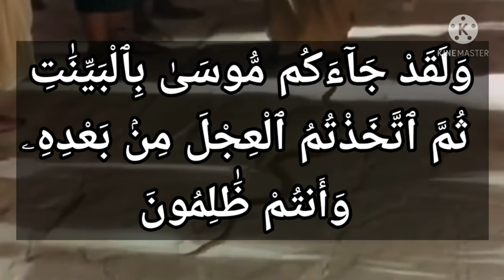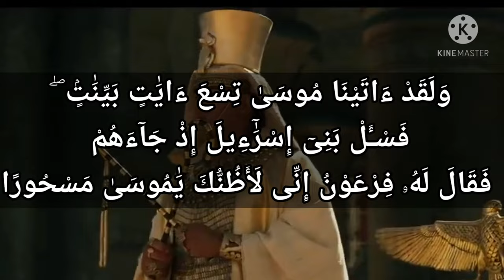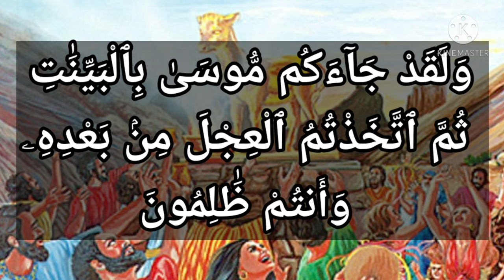سورة البقرة-٩٢: ولقد جاءكم موسى بالبينات ثم اتخذتم العجل من بعده وأنتم ظالمون.. معجزات موسى التسع..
وَلَقَدْ جَاءَكُم مُّوسَىٰ بِالْبَيِّنَاتِ ثُمَّ اتَّخَذْتُمُ الْعِجْلَ مِن بَعْدِهِ وَأَنتُمْ ظَالِمُونَ

نصوص الآيات : ۞ ولقد جاءكم موسى بالبينات ثم اتخذتم وَلَقَدْ جَاءَكُم مُّوسَىٰ بِالْبَيِّنَاتِ ثُمَّ اتَّخَذْتُمُ الْعِجْلَ مِن بَعْدِهِ وَأَنتُمْ ظَالِمُونَالعجل من بعده وأنتم ظالمون

عربى - التفسير الميسر : ولقد جاءكم نبي الله موسى بالمعجزات الواضحات الدالة على صدقه، كالطوفان والجراد والقُمَّل والضفادع، وغير ذلك مما ذكره الله في القرآن العظيم، ومع ذلك اتخذتم العجل معبودًا، بعد ذهاب موسى إلى ميقات ربه، وأنتم متجاوزون حدود الله.

السعدى : ۞ وَلَقَدْ جَاءَكُم مُّوسَىٰ بِالْبَيِّنَاتِ ثُمَّ اتَّخَذْتُمُ الْعِجْلَ مِن بَعْدِهِ وَأَنتُمْ ظَالِمُونَ
{ وَلَقَدْ جَاءَكُمْ مُوسَى بِالْبَيِّنَاتِ } أي: بالأدلة الواضحات المبينة للحق، { ثُمَّ اتَّخَذْتُمُ الْعِجْلَ مِنْ بَعْدِهِ } أي: بعد مجيئه { وَأَنْتُمْ ظَالِمُونَ } في ذلك ليس لكم عذر.

الوسيط لطنطاوي : ۞ وَلَقَدْ جَاءَكُم مُّوسَىٰ بِالْبَيِّنَاتِ ثُمَّ اتَّخَذْتُمُ الْعِجْلَ مِن بَعْدِهِ وَأَنتُمْ ظَالِمُونَ
ثم ذكر القرآن الكريم لهم جنايات أخرى تدل على أنهم لم يؤمنوا بما أنزل عليهم كما يدعون. ومن تلك الجنايات عبادتهم العجل، فقال تعالى: وَلَقَدْ جاءَكُمْ مُوسى بِالْبَيِّناتِ، ثُمَّ اتَّخَذْتُمُ الْعِجْلَ مِنْ بَعْدِهِ وَأَنْتُمْ ظالِمُونَ.
البينات: جمع بينة وهي الآيات والمعجزات الدالة على صدقه وحقية نبوته، كانقلاب العصا ثعبانا، وفلق البحر، وانفجار العيون من الحجر ... إلخ.
وإنما سماها الله بينات، لأنها لما كانت لا يقدر على أن يأتى بها بشر إلا بتسخير الله ذلك له دلت على صدق موسى- عليه السلام- في نبوته ورسالته.
والمعنى: ولقد جاءكم- يا بنى إسرائيل- نبينا موسى بالآيات الواضحات الدالة على صدقه، وحقية نبوته، وكان من الواجب عليكم أن تتبعوه وتطيعوه ولكنكم لم تفعلوا فقد اتخذتم العجل إلها من بعد مفارقة نبيكم موسى لكم لمناجاة ربه، ومن بعد مشاهدتكم لتلك المعجزات، التي استبان بها صدقه فيما يبلغكم عن ربه فأنتم ظالمون بذلك، لأنكم تركتم عبادة من يستحق العبادة وهو الله- تعالى- وعبدتم العجل الذي لا يملك ضرا ولا نفعا.
فالآية الكريمة فيها أبطال لدعواهم الإيمان بما أنزل عليهم، لأنهم لو كانوا مؤمنين حقا بنبيهم الذي جاءهم بالبينات، لما تركوا ما أمرهم به وهو عبادة الله، وفعلوا ما نهاهم عنه وهو عبادة العجل.